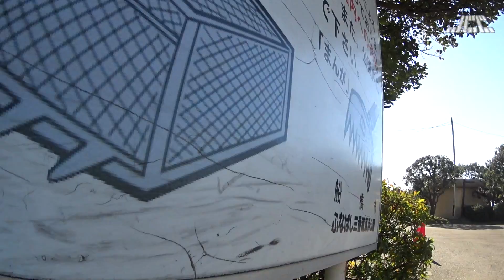（170101）ふなばし三番瀬海浜公園1｜SONY HDR-AS50で撮影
江戸川を東京湾からふなばし三番瀬海浜公園へ初走り（その７９）